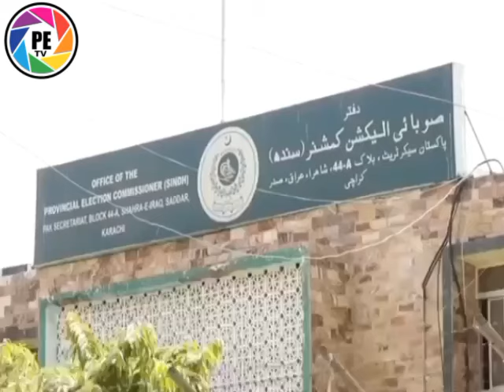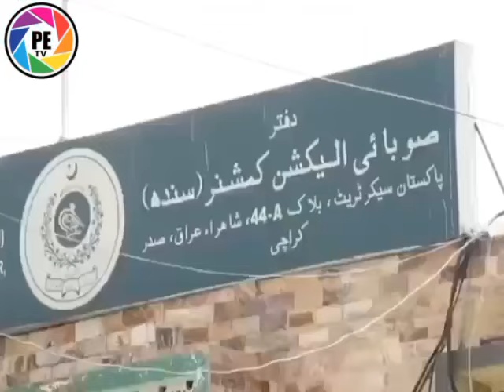CM Sindh Syed MURAD Ali Shah at Election Commission | MEDIA TALK | pak exclusive tv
pakexclusivetv
asif ali zardari interview,
asif ali zardari song,
asif ali zardari latest news,
asif ali zardari funny video,
asif ali zardari interview with hamid mir,
cm sinsh,
cm sindh,
cm sindh news today,
cm sindh protocol,
cm sindh 2024,
cm sindh house,
cm sindh kon banega,
cm sindh hyderabad,
cm sindh press conference today,
cm sindh murad ali shah,
cm sindh maqbool baqar,
cm sindh song,
cm arjun singh,
cm sindh qaim ali shah,
cm bharat singh,
cm beant singh,
cm biren singh,
cm bharat singh movie,
cm biren singh speech today,
cm beant singh death date,
cm singh block channel,
cm beant singh interview,
cm bharat singh south movie,
cm bharat singh full movie,
cm sindh candidate,
cp singh channel,
cm charanjit singh channi,
cm charanjit singh channi dance,
caretaker cm sindh,
caretaker cm sindh 2023,
current cm sindh,
cm digvijay singh,
cm darbara singh,
cm sindh kon hoga,
sindh ka cm kon hoga,
cm sindh kon,
cm kalyan singh,
cm kalyan singh death,
cm kalyan singh interview,
sindh ka cm,
lcm 59,
lcm starting,
lcm or lcf,
lcm 61,
cm mulayam singh yadav,
cm mohan singh yadav,
cm mulayam singh yadav speech,
cm mohan singh,
mohan singh yadav cm ka bhashan,
pm manmohan singh yadav,
cm sindh name,
cm sindh news,
cm sindh new 2024,
next cm sindh,
nigran cm sindh,
nigran cm sindh 2023,
cm of sindh,
cm yogi on sindh,
cm pushkar singh dhami,
cm pushkar singh dhami today news,
cm pushkar singh dhami live,
cm pushkar singh dhami ka kafila,
com pawan singh,
cm pushkar singh dhami aap ki adalat,
cm pushkar singh dhami indiatv,
cm punk sing happy birthday,
cm raman singh,
cm renuka singh,
cm raman singh kafila,
cm singh roy movie,
cm singh roy,
cm raja singh,
cm rajyavardhan singh rathore,
cm shivraj singh live,
cm shivraj singh chouhan,
cm shivraj singh chouhan live today shahdol,
cm shivraj singh chouhan live today chhindwara,
cm shivraj singh chouhan live today sidhi,
cm shivraj singh chouhan live today khargone,
cm shivraj singh live satna,
cm shivraj singh chouhan live today indore,
cm shivraj singh chouhan chhindwara live,
sindh health department,
sindh cm house,
sindh elections,
sindh politics,
cm sindh visit today,
cm singh vlog,
cm virbhadra singh,
cm sindh visit,
who is cm sindh,
z cm,
zpm mla,
zpm southern headquarters,
zaman shah 910,
new cm sindh 2024,
senate house of representatives,
senate vs national assembly,
bill passed in parliament 2023,
house of representatives vote,
how senate is elected in pakistan,
senate congress explained,
debate in the senate,
debate in parliament 2023,
senate hearing on electoral reforms,
congressional term limits debate,
senate and house of representatives explained,
how do senate elections work,
senate elections explained,
jan 6 senate speeches,
jan 6 congressional hearing,
kenya kwanza parliamentary meeting today,
majority leader in senate,
senate debate on maharlika fund,
sga senate meeting,
how is senate elected,
senate election procedure in pakistan,
us senate elections explained,
representatives vs senate,
what is senate election in university,
senator win 2022 election,
2008 senate elections,
2006 senate elections,
election and representation one shot,
st bill passed in parliament today,
single transferable vote system president,
system of proportional representation by means of single transferable vote,
senate supreme court hearing,
senate hearing title 9